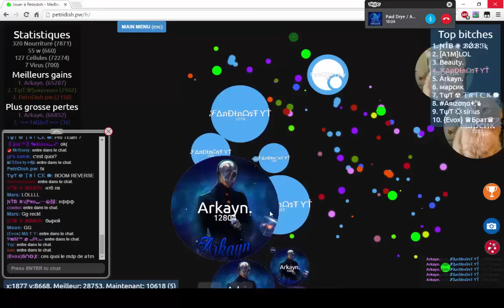GAMES PLAY FANDINAST YT & Arkayn 46 K Montage +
A LIRE SVP IMPORTANT ---

Yop tout le monde c'est Fandinast YT aujoud'hui on se retrouve avec  Arkayn pour un petit gameplay désolé pour la longue absence j'ai eu des soucis privés
-vous abonnées
-Et commenter

Miniature : Arkayn